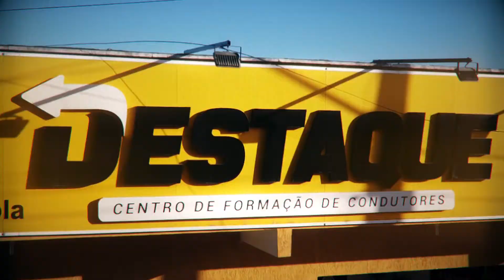Autoescola Destaque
Vídeo promocional realizado para a autoescola Destaque, estive presente nesse projeto do briefing à entrega.

Gravado com Redmi Note 8 e DJI Mavic Mini.